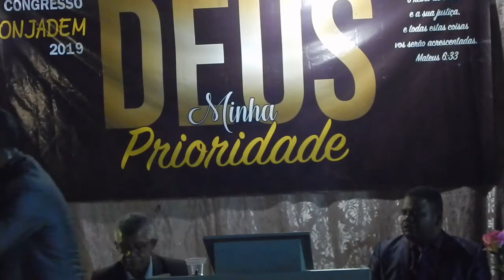PR JESSÉ SANTANA Deus Minha Prioridade parte 1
Olá vocé  que chogou agora neste canal  ja viu as nossas novidades, quer receber nossos Videos clique! em Inscrev-se! deixe tambem seu like! compartilhe O videos que vocé  mais gosto! e Marque seu amigo!